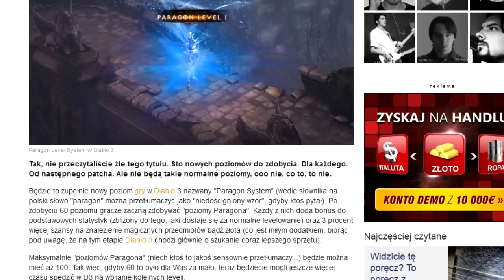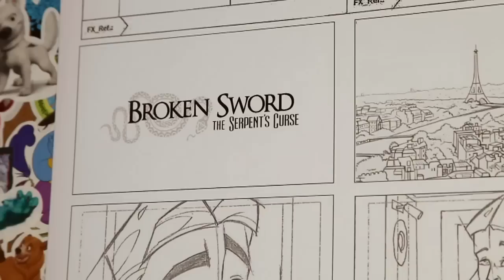PolyTydzień 2.0 - powrót Black Isle, ostateczny koniec Psygnosis i poręcz z Half-Life 3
W dzisiejszym PolyTygodniu powiemy między innymi o szokujących wieściach na temat Half-Life 3, powrocie legendarnego studia, ostatecznym odejściu innego legendarnego studia i paru innych, wcale nie mniej istotnych rzeczach. Zobaczcie, co w tym tygodniu działo się w świecie gier.